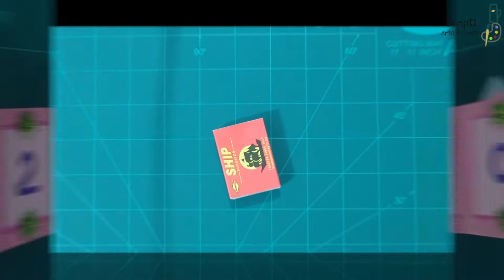Happy new year card 2023 I how to make new year greeting card | Best and simple new year card ideas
In this video I will show you how to make beautiful and easy new year greeting card/gift box using waste matchboxes. Hope you like the video.